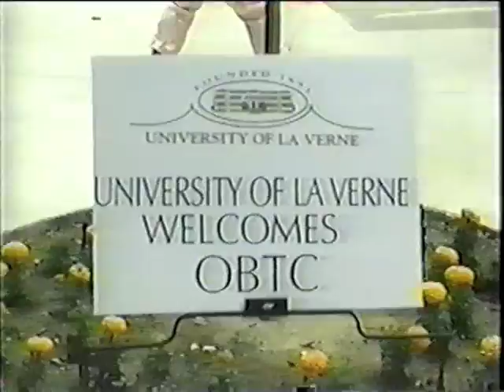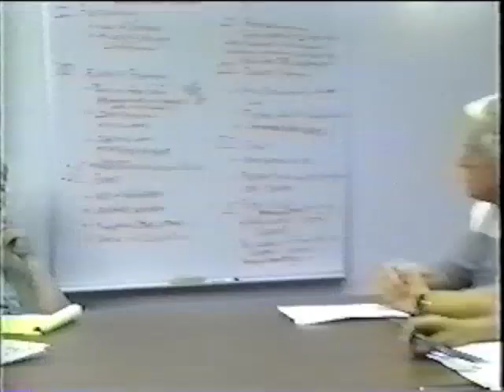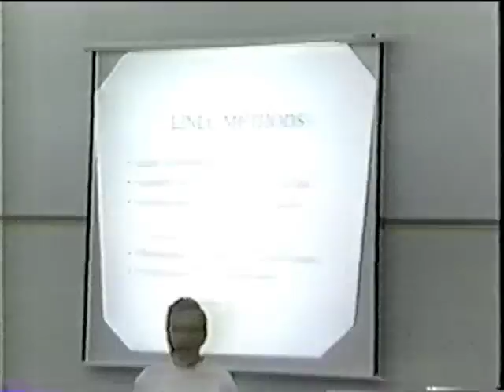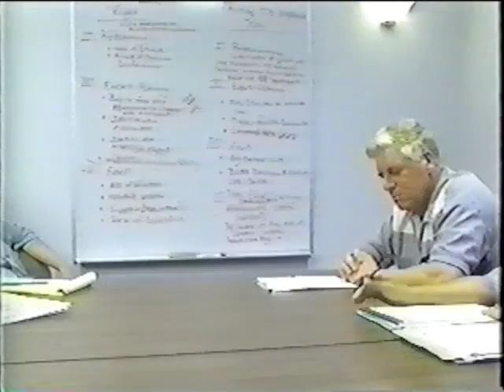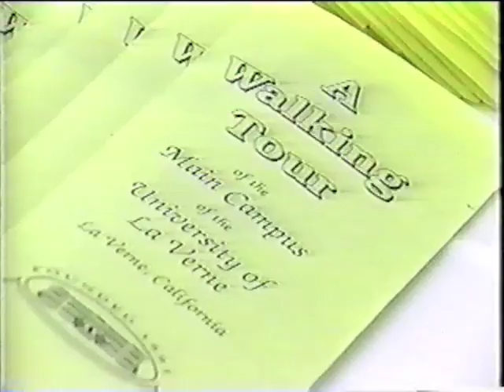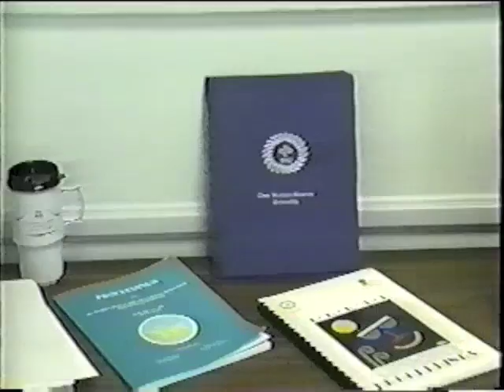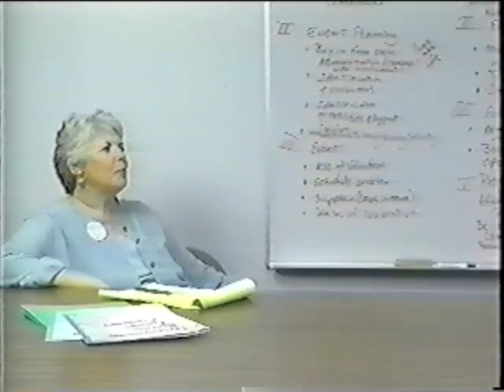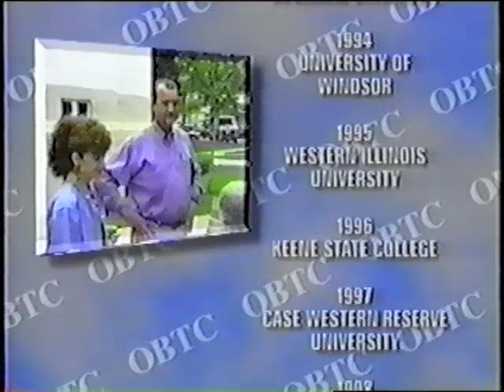Organizational Behavior Teaching Conference (1998 at University of La Verne)